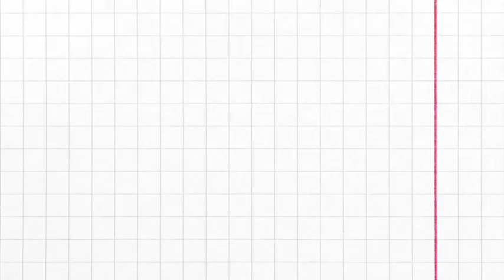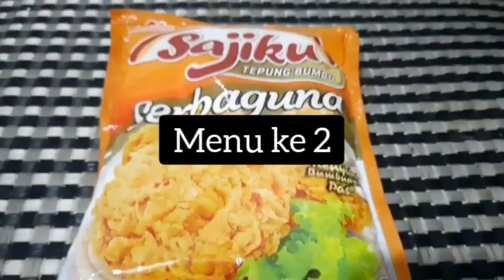2 resep masakan sederhana untuk sehari hari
bismillah
 hi teman teman semua
jali.buat menu dehari hari tang sangat praktis
masak telur balado hemat minyak
semoga teman teman suka dengan video sederhana ini
mohon dukungannya agar bisa lebih berkembang chanel ini
dengan cara
komen
dan share jika berkenan
terimakasih